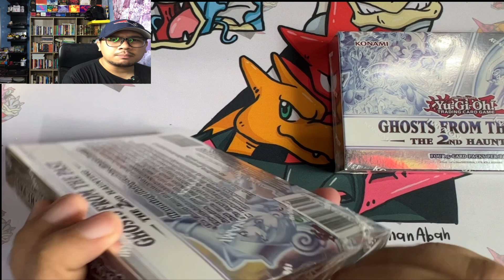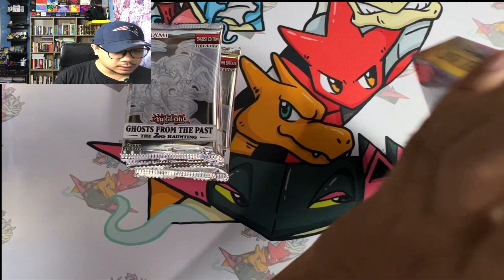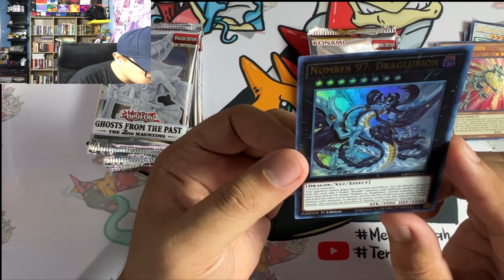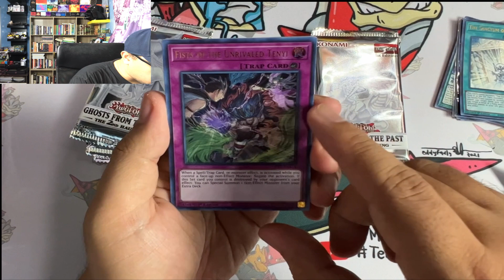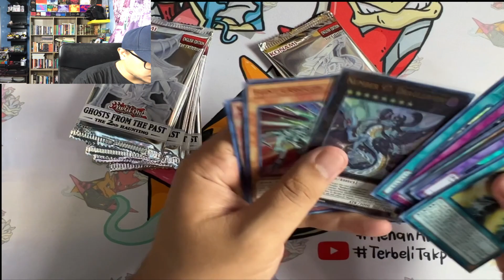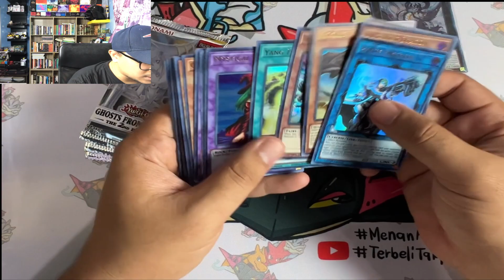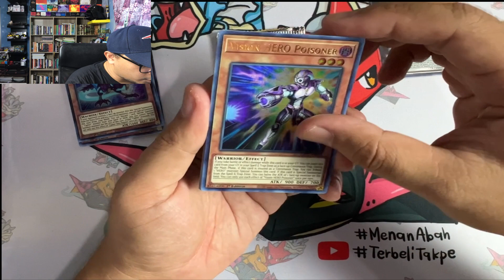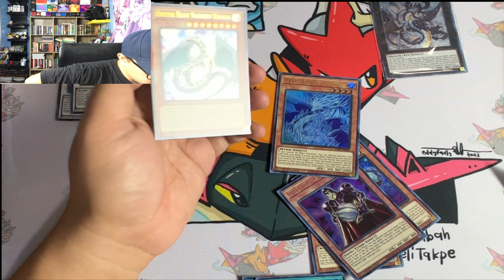Yu-Gi-Oh 1st Edition!!! Buka Set "Hantu Dari Masa Lalu", Boleh dapat Blue Eyes White Dragon Ke??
EPISODE 248- Dah lama juga aku dah tak buka Yu-Gi-Oh. Jadi hari ni aku buka balik Yu-Gi-Oh yang ada kad-kad Klasik yang aku minat. Set ni sebenarnya dah lama keluar tapi aku baru sempat buka. Dalam set ni aku tak ada apa-apa pun nak buru. Tapi dalam set ni ada kad baru iaitu Holo dia Ghost Rare maksudnya dia punya holo berkabur putih.